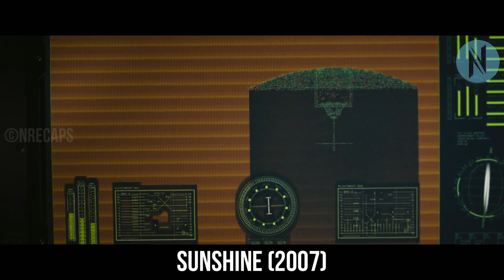To Regenerate Sun Rays People Are Sent On A Mission But It Goes Wrong